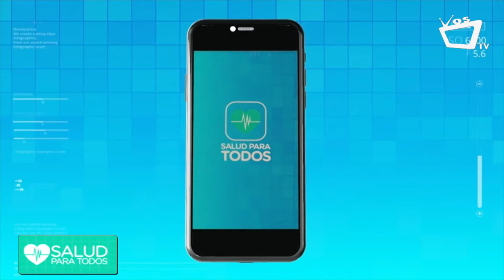SALUD PARA TODOS || La salud estará al alcance de tus manos en las redes sociales de VosTv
Ahora la salud estará al alcance de tus manos con el muevo formato Digital de Salud para Todos, a través de las redes sociales de VosTv y el Hospital Vivian Pellas.
A partir de este mes podrás preguntar a los médicos, aprender de tu salud y recibir consejos en un formato dinámico e interactivo.